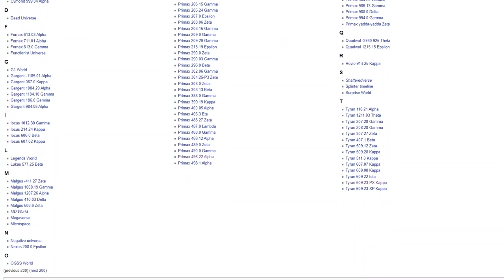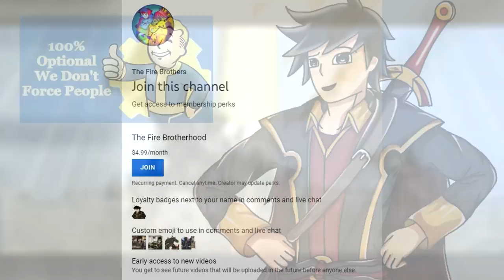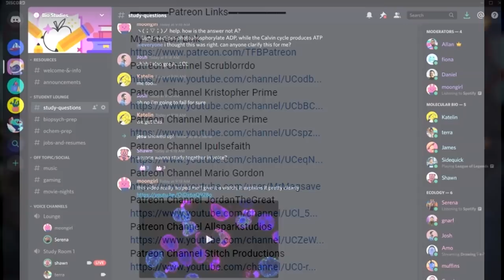What If Megatron Betrayed The Fallen In ROTF? Timeline Officially Explained - Transformers 2021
Hey guys the Fire Brothers here and today I'm talking about a fun what if scenario that is actually officially explained by Ask Vector Prime, this what if scenario follows the events of the Transformers Revenge Of The Fallen The Game primarily the Decepticon campaign but this story can also happen in the Autobot one. What-if scenarios are pretty fun and we all have asked one of these questions in some way shape or form, so this what if is honestly pretty interesting since it covers a bunch of questions we had about the movies and the characters themselves. I do plan to cover more What-If scenarios in the future if that's something that you guys are interested in, I come to find out that there is a huge amount of movie what-if scenarios. So without further ado sit back, relax as we talk about What If Megatron Betrayed The Fallen In ROFT Officially Explained!

▬▬▬▬Important Links▬▬▬▬▬

▬▬▬▬▬▬Chapters▬▬▬▬▬▬

00:00 Intro
02:05 How ROTF Changes
03:19 How DOTM Changes
04:36 How AOE & TLK Change
07:22 My Thoughts And Explanations
09:45 Patreon Shoutouts

▬▬▬▬▬▬Songs▬▬▬▬▬▬▬▬

Transformers Dark Of The Moon Multiplayer OST
Fate Unlimited Codes EMIYA OST
Fate Unlimited Codes Character Select OST
Transformers Cybertron Opening Instrumental OST